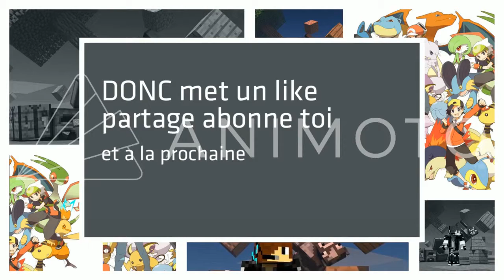INCROOOYAABLE !! J'AI TUÉ DEUX PERSONNES EN SURVIVAL GAMES !!! - SUR HIVEMC